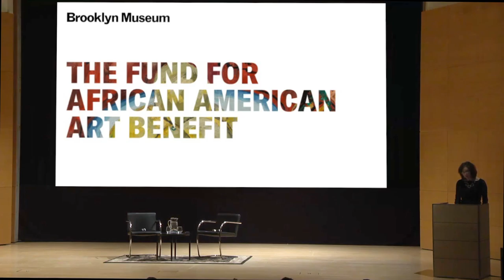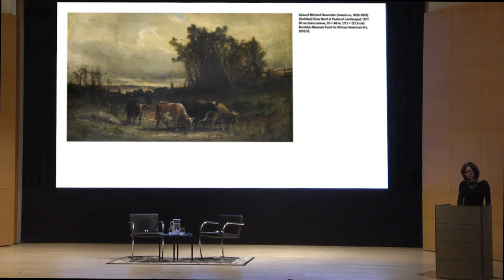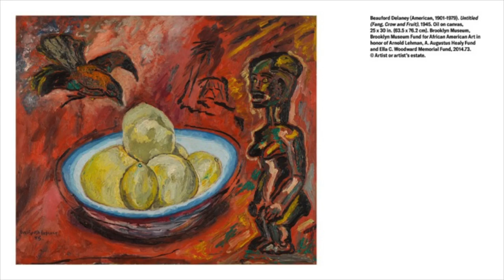Breaking the Canon: Collecting African American Art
Mission-driven collector Pamela Joyner is changing the game when it comes to collecting works by African American artists. In honor of her practice and our Fund for African American Art, we celebrate Joyner and her contributions to the field through a series of rapid-fire conversations between curator Rujeko Hockley and artists Simone Leigh, Hugo McCloud, Julie Mehretu, and Jack Whitten. The artists talk about pre-1945 works by African American artists that have influenced their practice today.

This event took place at the Brooklyn Museum on Thursday, March 16, 2017.